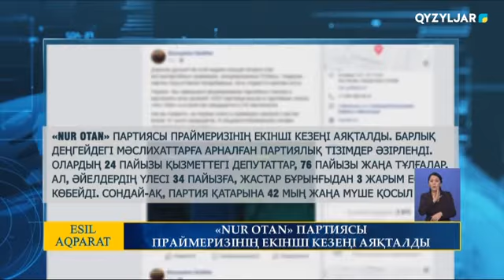Есіл-Aqparat. Қорытынды жаңалықтар. 13.11.2020